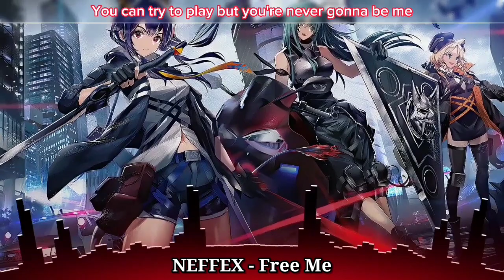Nightcore - NEFFEX - Free Me (Lyrics)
GET TICKETS FOR MY FALL 2023 WORLD TOUR 🤘🔥-

hello...